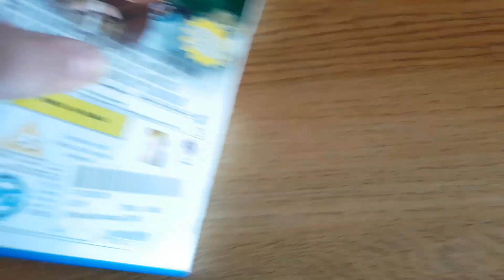Open Season DVD unboxing